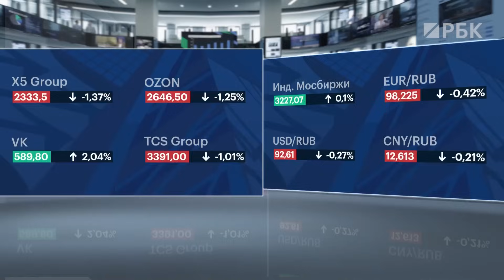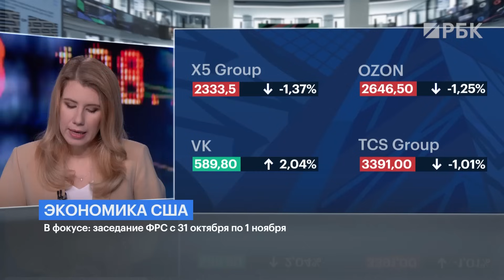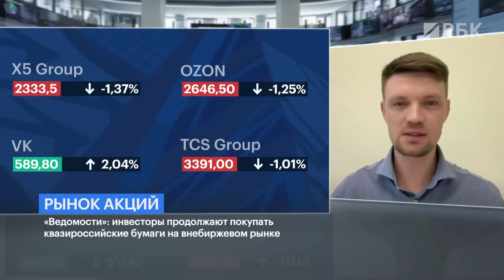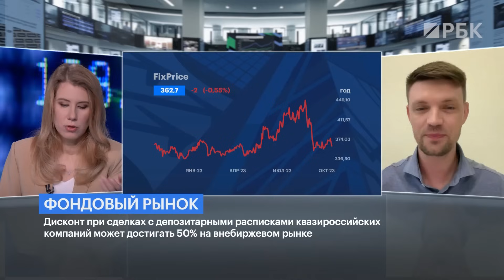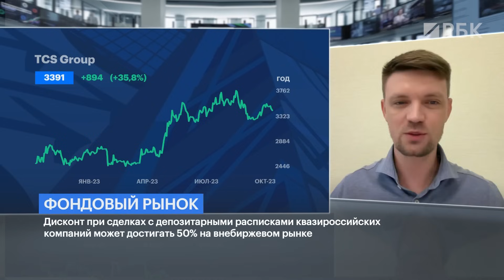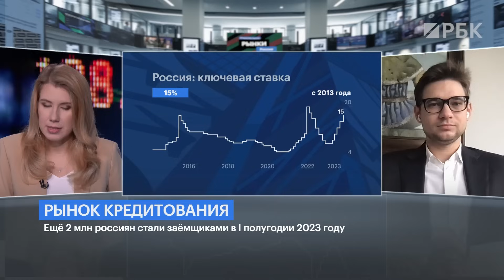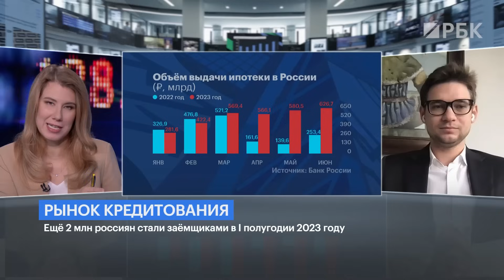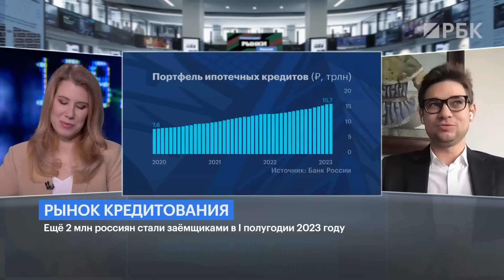Брать ли расписки квазироссийских компаний под редомициляцию, чем грозит рост закредитованности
Дисконт в акциях очень привлекательный, но чего больше: минусов или преимуществ? Центробанк снова призвал частных инвесторов учитывать риски при покупке акций и депозитарных расписок квазироссийских компаний. При этом дисконт на такие бумаги на внебиржевом рынке может достигать 50%. Обсудили этот рынок с экспертом. Узнали, о каких рисках предупреждает ЦБ и о каких доходностях может идти речь.

А также поговорили о долгах. Кредиты добрались до рекорда! Ещё 2 млн россиян стали заёмщиками в I полугодии 2023. А общее число достигло 47 млн человек.  Заёмщиков с тремя и более кредитами — 11,2 млн человек. Опасно ли это и чем грозит экономике — обсудили в выпуске.

Ведущая: Алевтина Пенкальская

Гости:
Вячеслав Таквель, инвестор, трейдер
Сергей Скатов, CFA, финансовый аналитик